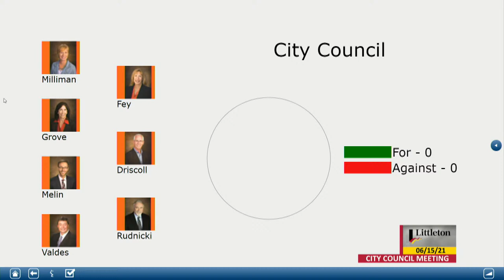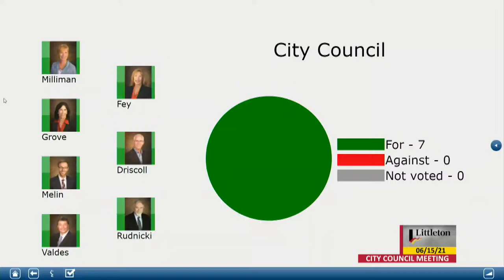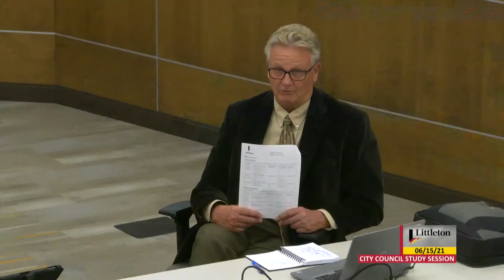City Council Regular Meeting & Study Session - 6/15/2021